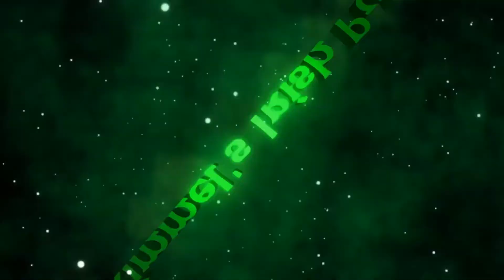Review of Tomb Raider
This is my review of the movie Tomb Raider

Stars: Alicia Vikander, Dominic West, Walton Goggins